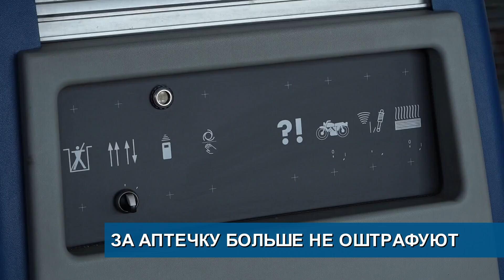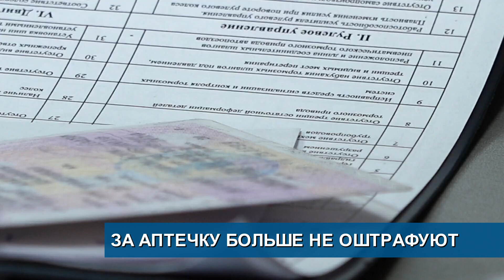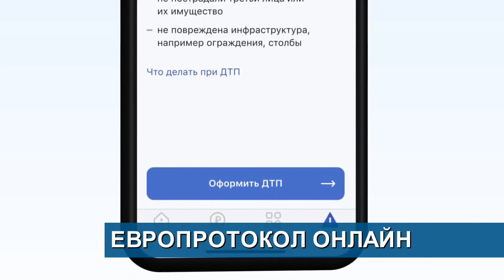Вниманию автомобилистов// За аптечку больше не оштрафуют// Европротокол онлайн - Абакан 24